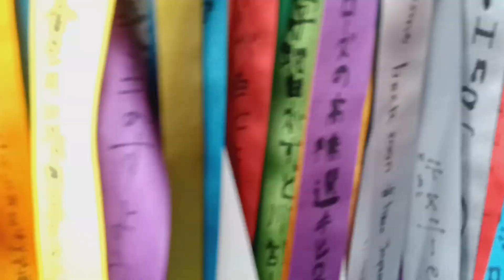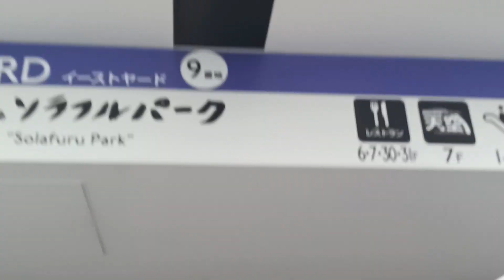Going to Tokyo's Skytree (Day 3 in Tokyo) Japan Vlog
In this video I'll be showing you guys the amazing view from Tokyo's Skytree.